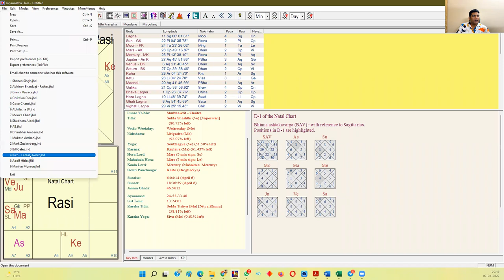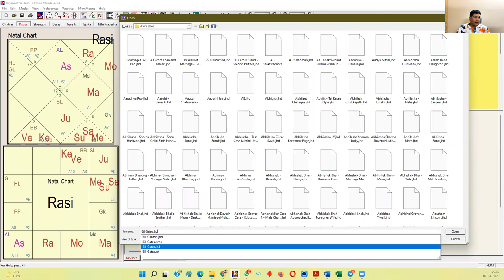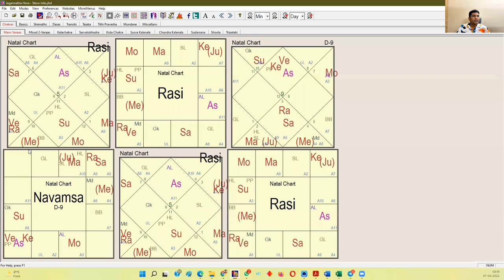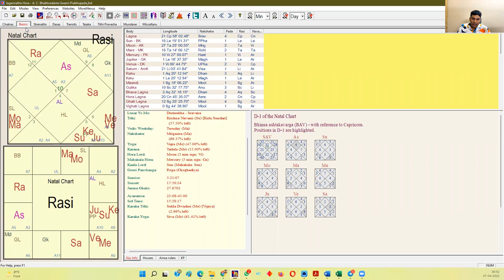Venus and Karma of a Horoscope | Venus and it's nexus with Saturn Mars and Jupiter